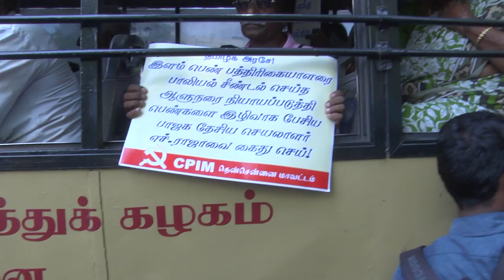பாலியல் புகாருக்குள்ளான ஆளுநரை திரும்ப பெற வலியுறுத்தி CPIM ஆளுநர் மாளிகை முற்றுகை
பாலியல் புகாருக்குள்ளான தமிழக ஆளுநரை திரும்பப் பெற, ஆளுநர் அமைத்த விசாரணைக் கமிஷனை ரத்து செய்ய, உச்சநீதிமன்ற நேரடிக் கண்காணிப்பில் உயர்மட்ட விசாரணைக்குழு அமைத்திட வலியுறுத்தி CPIM அரசியல் தலைமைக்குழு உறுப்பினர் ஜி.ராமகிருஷ்ணன் தலைமையில் ஆளுநர் மாளிகை முற்றுகைப் போராட்டம் நடைபெற்றது.

போராட்டத்தில் மத்தியக்குழு உறுப்பினர் உ.வாசுகி, மாநிலக்குழு உறுப்பினர்கள் க.பீம்ராவ், எஸ்.கண்ணன், தென்சென்னை, வடசென்னை, காஞ்சிபுரம், திருவள்ளூர் ஆகிய மாவட்டக்குழுச் செயலாளர்கள் மற்றும் தோழர்கள் பங்கு பெற்றனர். ஆளுநர் மாளிகையை முற்றுகையிடச் சென்ற அனைவரையும் காவல்துறை கைது செய்தனர்.